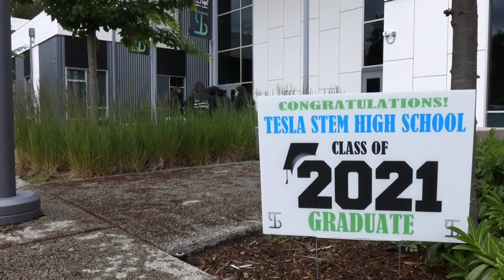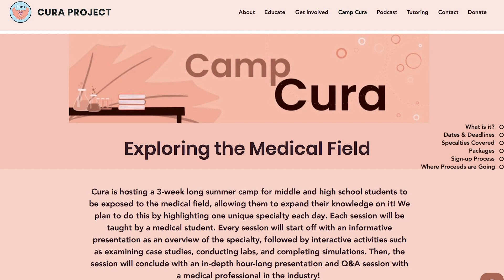Redmond students create virtual medical school summer camp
Cura Project is a student-created, non-profit organization that’s uniting passionate volunteers during an isolating year.

Five friends from Redmond’s Tesla STEM High School teamed up to launch a unique fundraising non-profit that features a podcast, tutoring program, and webinars to raise awareness about various health conditions.

Through social media, they created a web of fans and advocates that Cura Project is leaning on for their summer plans.

“Camp Cura” is a virtual summer camp for middle and high school students who want to explore the medical field.  A unique idea that the students said was a slow launch until TikTok took over.